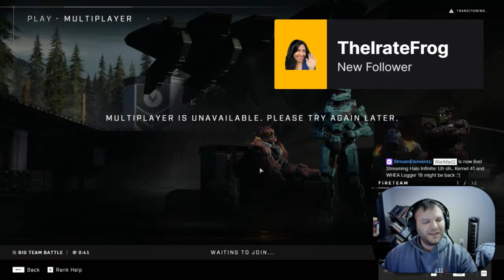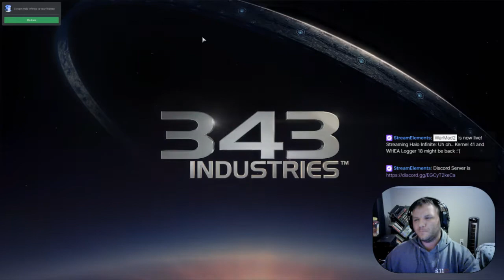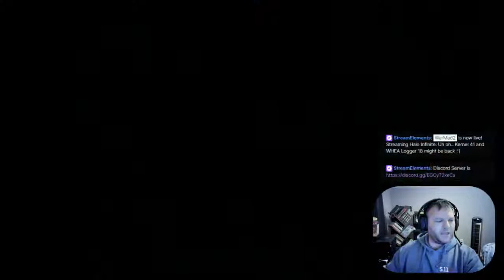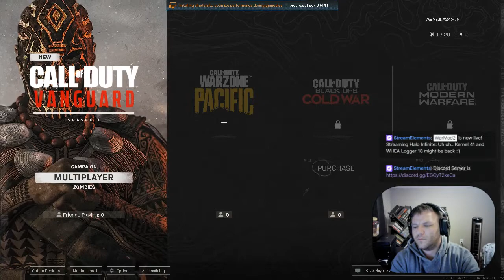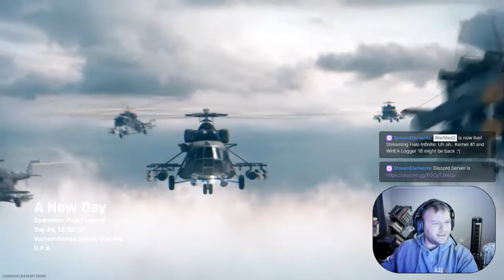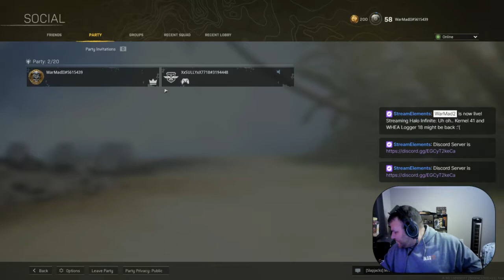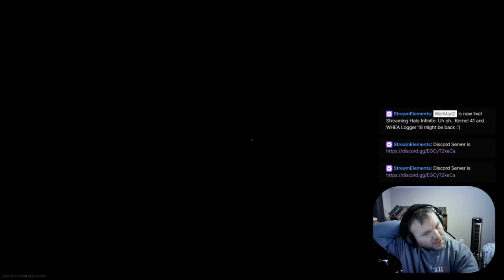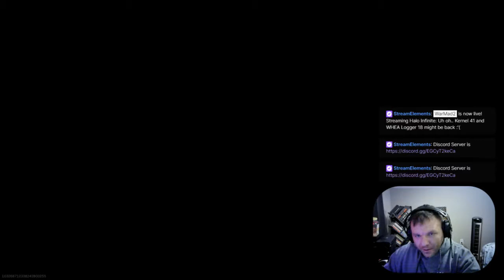Uh oh - Kernel 41 and WHEA Logger 18 might be back... -_-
January 17, 2022, The Last Stream of the Day!

I wasn't expecting this but it seems my PC decided to instant restart on me causing a Critical Error Kernel 41 and WHEA Logger 18. It ended up happening twice this night which starts to worry me.

Learn more about Critical Error Kernel 41 & WHEA Logger 18 on a video that I made

Was able to play Halo Infinite and Call of Duty Warzone.